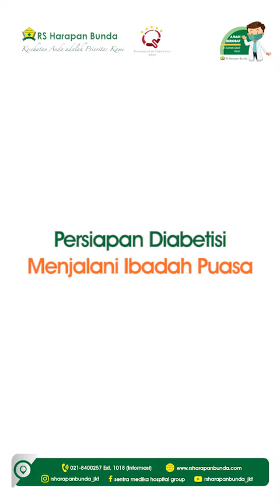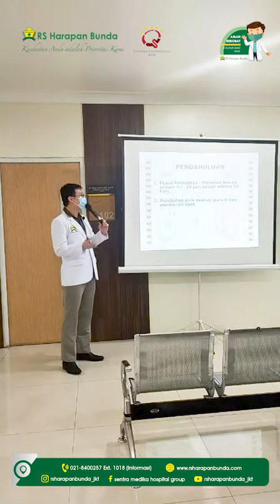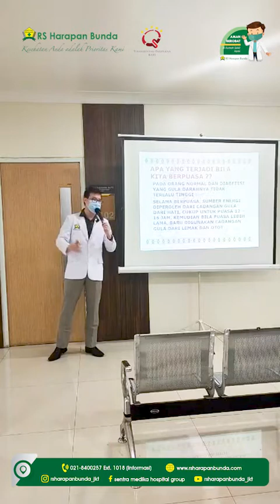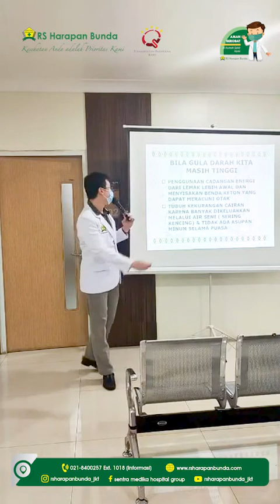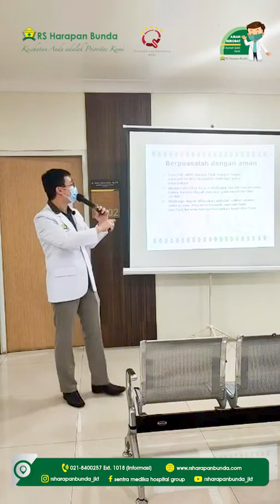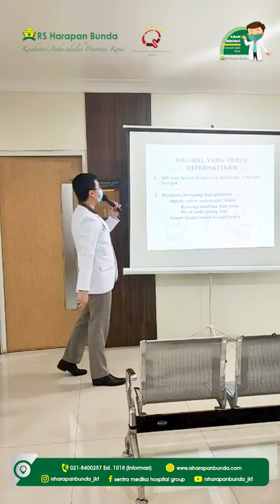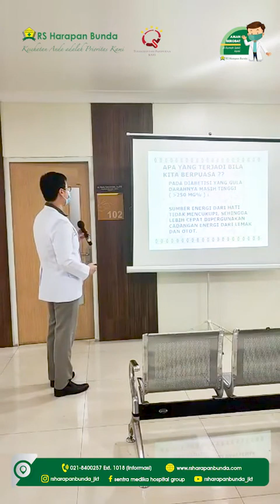Penting Diketahui oleh Penyandang Diabetes Sebelum Puasa | dr. Adrian Hartanto | RS Harapan Bunda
Hi Healthy People!

Sebentar lagi kita akan menyambut bulan Ramadhan dan siap untuk menjalani ibadah puasa nih. Oleh karena itu, bagi penyandang diabetes penting sekali untuk mengetahui kondisi gula darahnya terlebih dahulu. Jika kondisi gula darah masih dalam batas aman yaitu tidak di bawah 60 atau di atas 300 mg/dL maka Diabetisi masih tergolong aman menjalankan puasa.

Namun perlu diperhatikan juga, bahwa selama puasa Diabetisi harus tetap menggunakan obat untuk mengontrol gula darah dengan benar, hal ini akan mencegah diabetisi mengalami kondisi yang tidak diinginkan selama puasa seperti lemas, pingsan atau bahkan sesak napas.

Untuk mengenali lebih lanjut mengenai persiapan diabetisi menjalani ibadah puasa, yuk simak pembahasannya pada video kali ini bersama dr. Adrian Hartanto